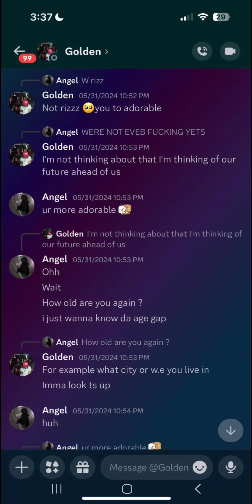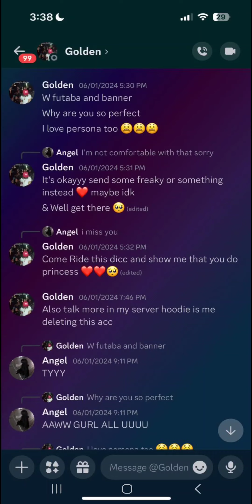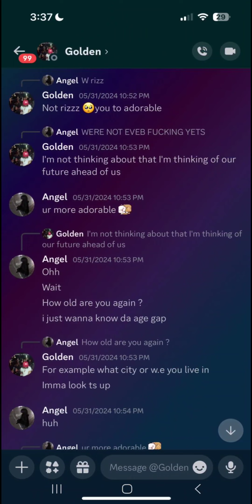proof of jin being p3do